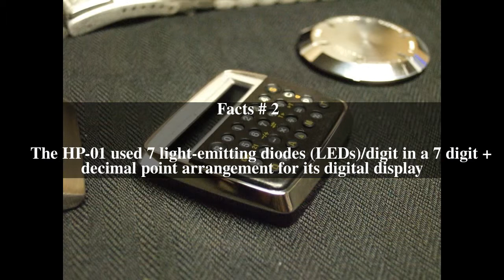HP-01 Top # 9 Facts